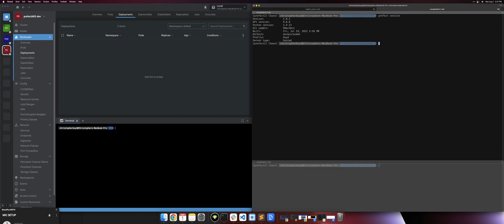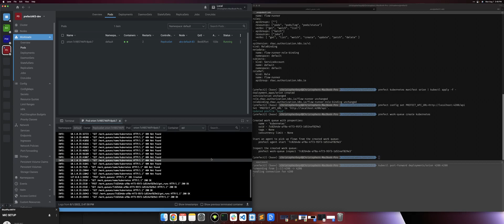Upgrade to Prefect 2.0: Deploying on Kubernetes Default Namespace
When you’re in a production environment, and you can’t tolerate an agent failure - deploying Prefect into your Kubernetes environment provides that availability and resiliency.

Learn how to deploy a Prefect Agent on a Kubernetes Default Namespace in this video!